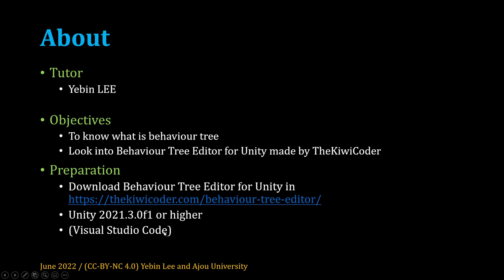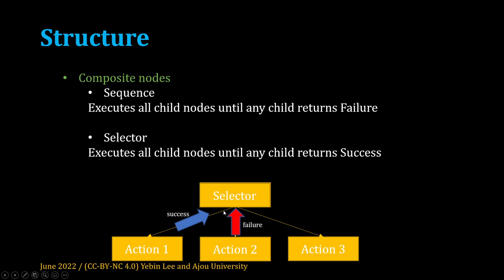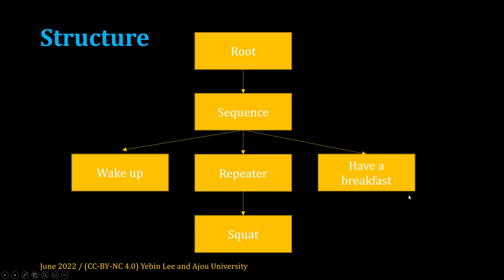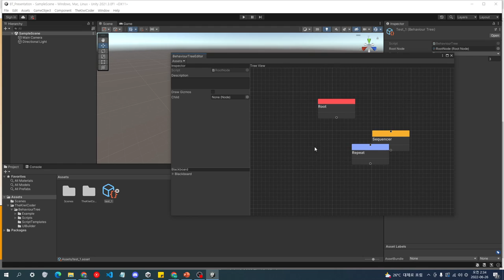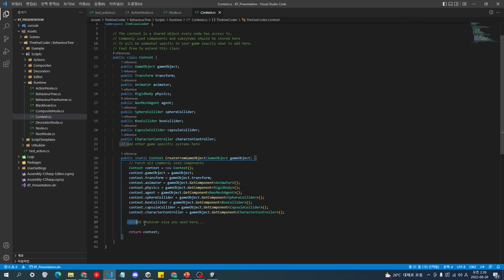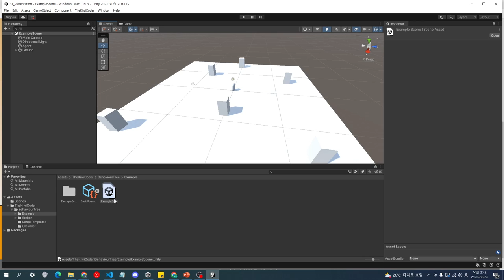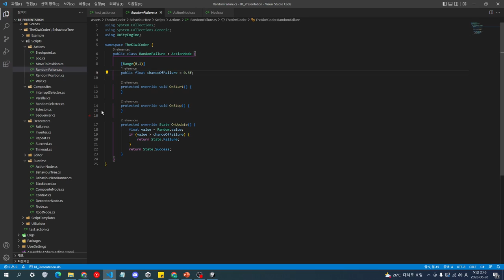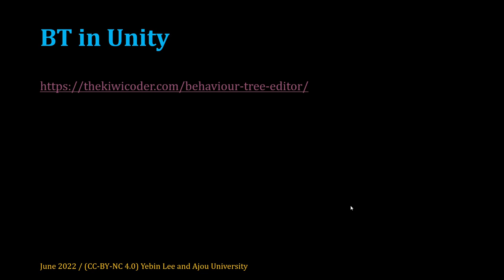[SWTT] 유니티의 Behaviour-tree (행동트리) 개념 소개 및 'thekiwicoder Behaviour-tree editor' 사용법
유니티의 Behaviour-tree (행동트리) 개념 소개 및 'thekiwicoder Behaviour-tree editor' 사용법 소개
아주대학교 이예빈